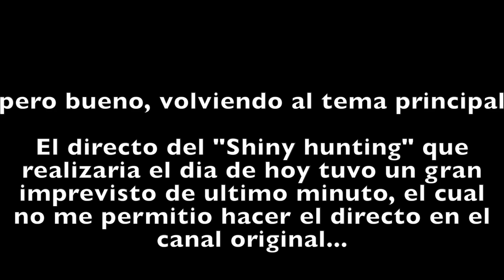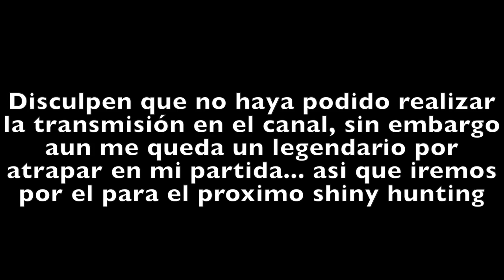MewtwoShiny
Video Misterioso: